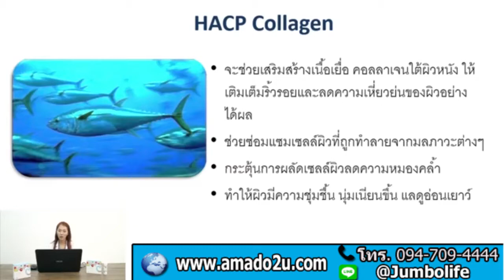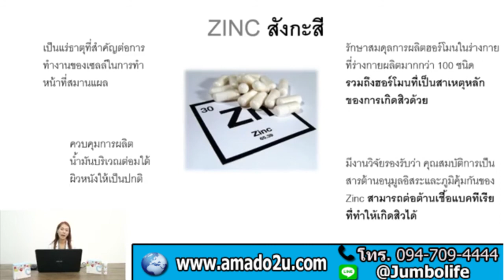อมาโด้ พลัส ซิงค์ มีซิงค์ ช่วยรักษา สิว ริ้วรอย จุดด่างดำ โทร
อมาโด้ พลัส  ซิงค์  มีซิงค์ ช่วยรักษา สิว ริ้วรอย จุดด่างดำ